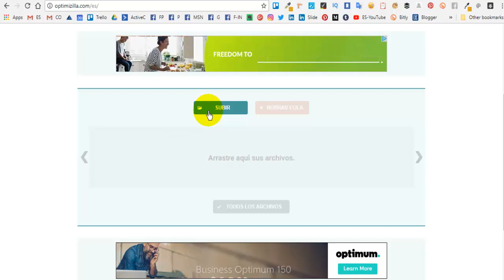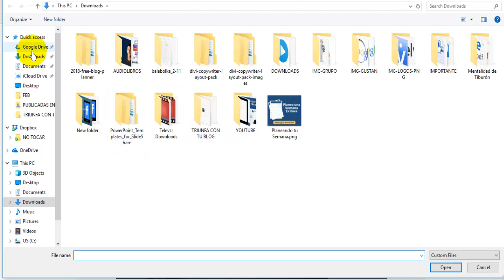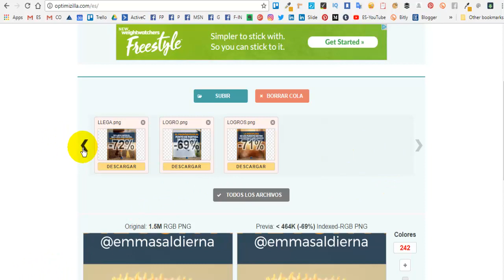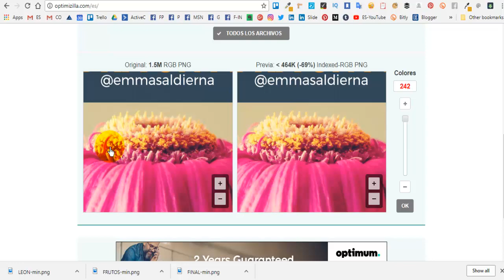Cómo Optimizar Imagenes Online con Optimizilla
Likealyzer es una herramienta gratuita que ayuda a las marcas a tener éxito en Facebook